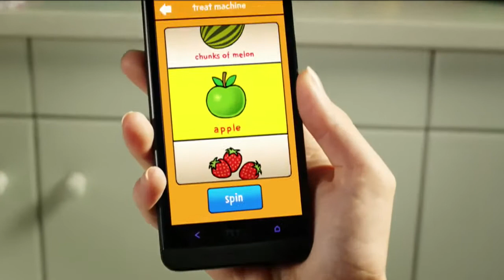Change4Life Smart Restart TV ad 2013